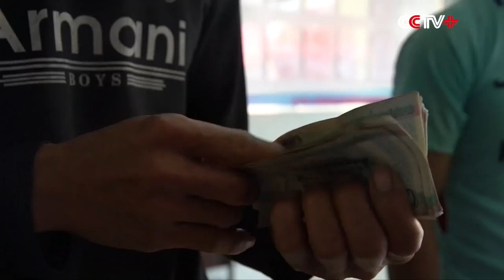Railway Line Connecting Laos, China to Change Lives of Lao People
The Vientiane-Boten Railway project, implemented under the Belt and Road Initiative proposed by Chinese President Xi Jinping in 2013, will change the lives of many Lao people.

The Vientiane-Boten Railway is a 1,435 mm standard gauge that runs for 414 kilometers between the capital of Laos, Vientiane and Boten on the border between China and Laos.